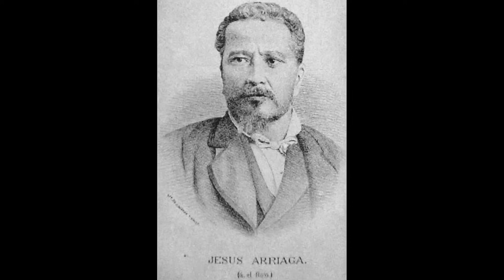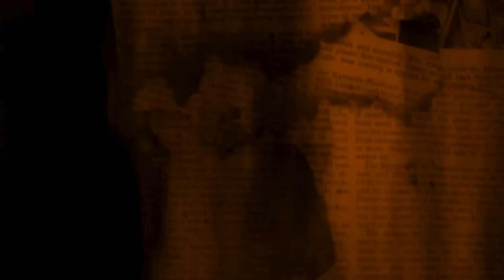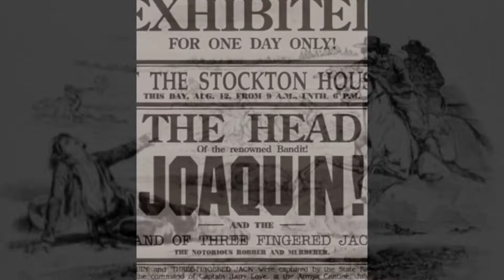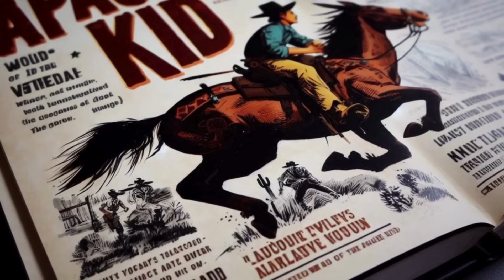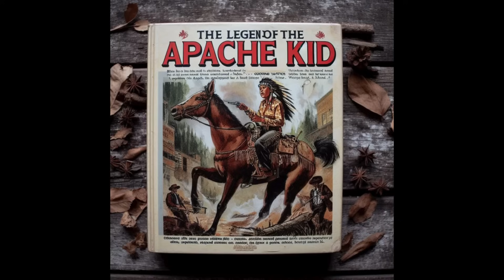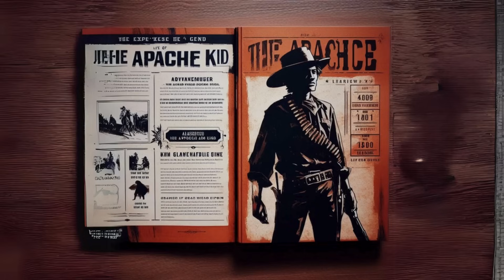Wild West Gunslingers You Have Never Heard Of Compilation! Part 5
Howdy, partner! Welcome to our latest video on Wild West gunslingers you have never heard of. In this video, we'll be taking you on a journey through some of the lesser-known but equally fascinating characters of the Wild West.

From sharpshooting women to ruthless outlaws, we'll introduce you to some of the most intriguing figures from this legendary era of American history. You'll learn about their backgrounds, their exploits, and their ultimate fates.

We'll also take a closer look at the weapons they used and the tactics they employed, giving you a glimpse into the gritty reality of life on the frontier.

So saddle up and join us as we explore the lives of Wild West gunslingers you won't find in the history books.